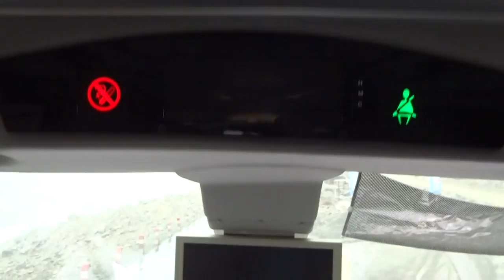南疆-幸福新疆12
中國旅遊
免費講座
離海洋最遠的城市是哪一個呢? 聽了就知道.
1/新疆
2/西藏
3/絲路

主題：
1. 新疆地理概況
2. 歷史
3. 新疆秘境的四季景色，如風光、氣候、飲食、節慶
4. 北疆及南疆(自然風光-人文-生態--)
5. 如何前往新疆，安全嗎?
6. 新疆民俗風情，新疆生活，和田玉及其它特產等等
《講者簡介》
陳嘉祥Steven Chen，美國Syracuse University碩士畢，現為觀光局經理人、領團協會講師、資深領隊、資深導遊-華航廣播代言人

喜歡自加入社團
AS Travel